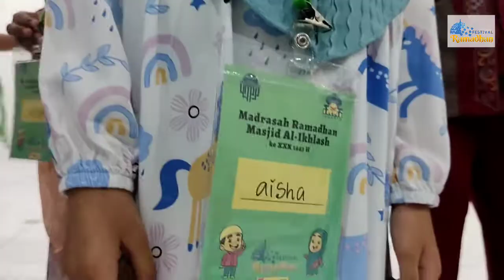Kajian Subuh Ramadhan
Festival Ramadhan - Masjid Al-Ikhlash Jatipadang  (2 Ramadhan 1443 H)

Ayo tingkatkan level iman & takwamu

Berbagai macam kegiatan Ramadhan di MIJ bisa menjadi media self-healing untuk jiwamu..

✅ Raih pahala jariyah dengan menyebarkan info-info kegiatan MIJ

💰 Salurkan infak, shadaqah, zakat Anda untuk penyelenggaraan program Ramadhan dan operasional Masjid ke:

*BTN Syariah*
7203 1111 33 (Rekening Infak)

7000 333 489 (Rekening Zakat)

Tambahkan 041 di akhir nominal sebagai konfirmasi.

Kirim bukti transfer donasi ke WA Admin FR 1443 H:
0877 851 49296 (Ibu Siti)